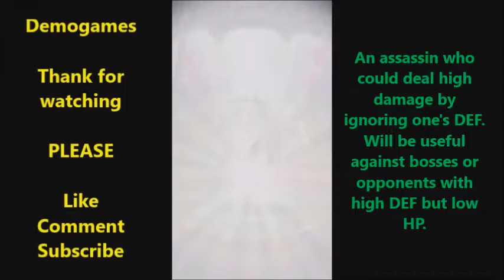Creature Quest - Dark Elf Intro & Evolution to 4 stars - Demogames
Evolution to Elite Dark Elf.